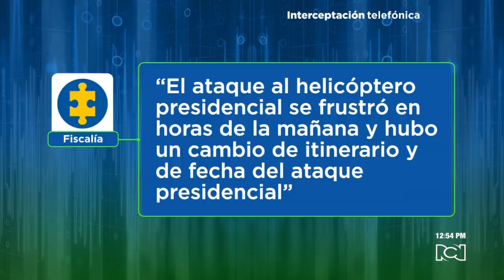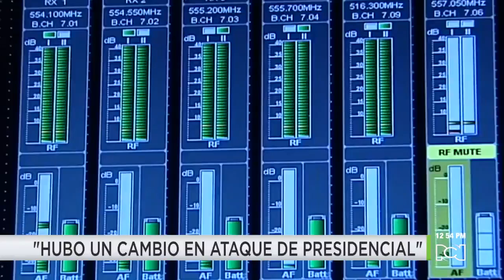Entre sábanas escondieron armas para cometer atentado contra Duque: Fiscalía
NoticiasRCN | Una de las revelaciones clave de la audiencia a los cinco implicados que pretendían cometer el ataque en horas de la mañana y en sábanas escondieron las armas.